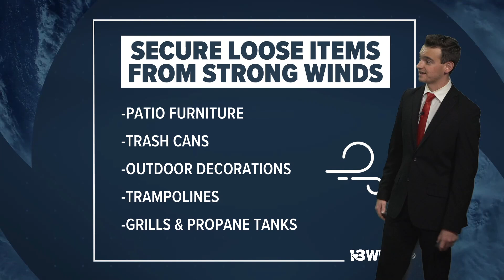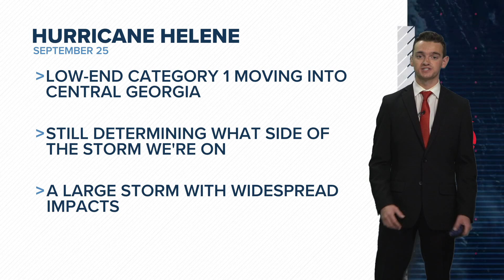Helene has been upgraded into a Hurricane from a Tropical Storm (Wednesday 11 a.m.)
Hurricane Helene will continue to strengthen into a major Category 3 hurricane in the warm Gulf water before landfall on the Florida coast.